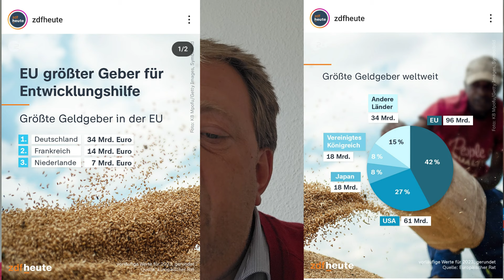Lindemanns Wochenschau Nr. 41: so werden Sie vom Staat abgezockt.